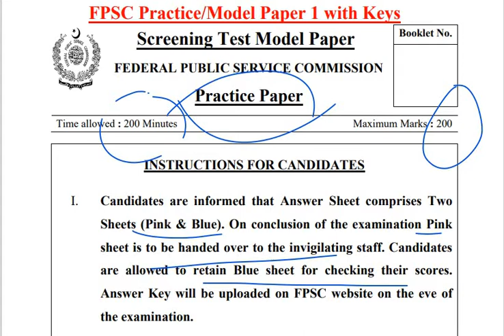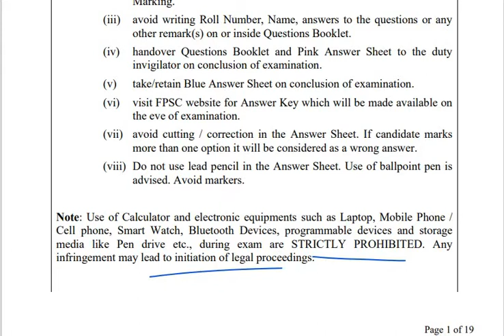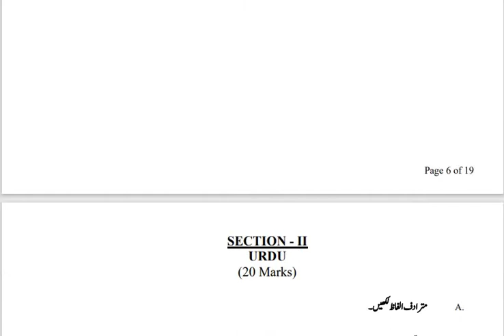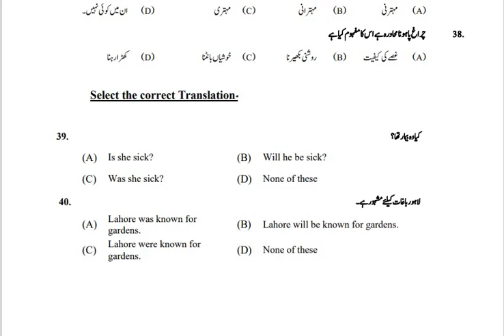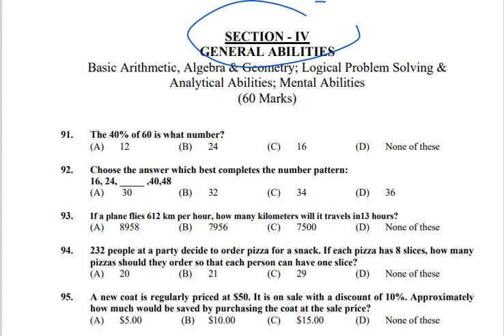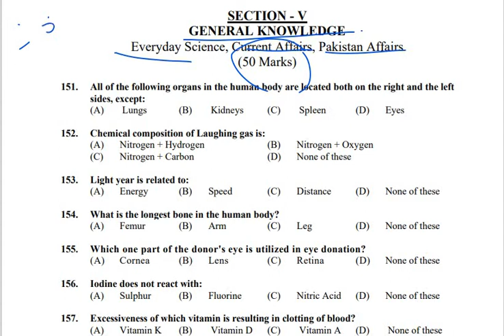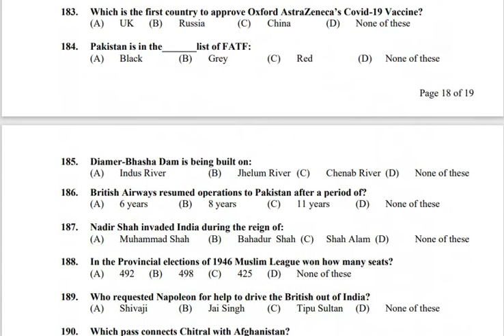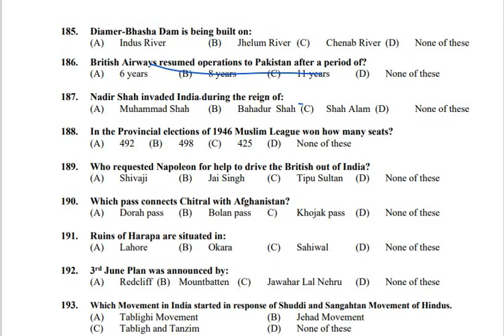CSS Screening Test Model Paper/ Css Screening Test Preparation/ CSS Preparation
CSS Screening Test Model Paper
Schedule of css 2022 is announced by fpsc. As per official notification of Federal Public service commission, CSS Screening Test 2022 is mandatory to appear in CSS written exam 2022. There are certain conditions as defined by official notification of CSS exams 2022 registration date.
CSS Screening Test is mandatory to appear in css written exam. Only MCQs test qualifiers are allowed to sit in final examination.
There will be no negative marking for css screening Test 2022.
Time limit will be 200 minutes
There is no limit of Number of chances of screening test. If you appear in screening test, no chance of css exam will be counted. So, A candidate can appear in css screening test as much as he can. But, he needs to qualify the test to appear in final exams.
A candidate has to achieve at least 33% Marks to appear in css exams. A candidate must secure 66 out of 200 marks in css screening test to qualify the exam. Any candidate failed to achieve the qualifying marks will not be eligible to appear in final exams. Therefore, Prepare your css screening test syllabus by past papers available on our website.